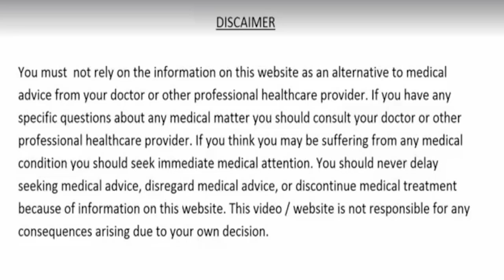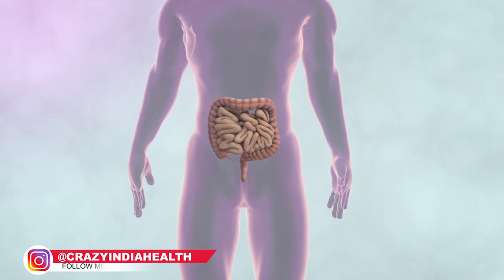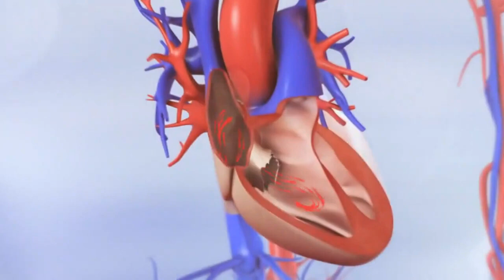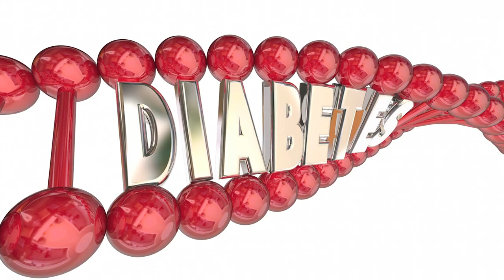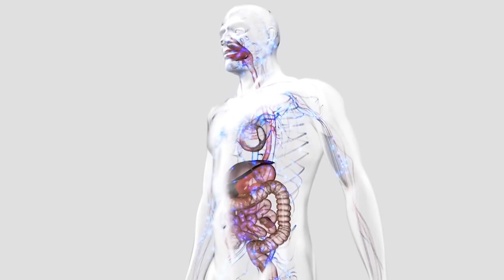5 दिन पिलो, शुगर कोलेस्ट्रॉल पेट के रोग मोटापा कमजोर आँखे अनिद्रा और दिल के रोग 90 साल तक नहीं होंगे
5 दिन इन पत्तियों की चाय बनाकर पिलो, शुगर रोग, कोलेस्ट्रॉल, पेट के रोग, मोटापा, कमजोर आँखे, अनिद्रा और दिल की बीमारियां 90 साल तक पास भी नहीं आएँगी